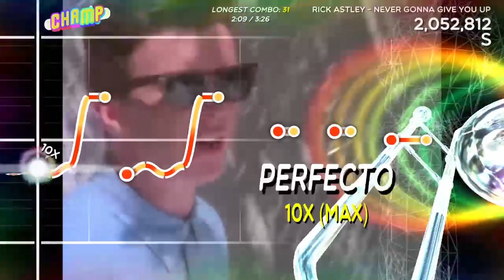Never Gonna Give You Up (Rick Roll) S Rank | Trombone champ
lol